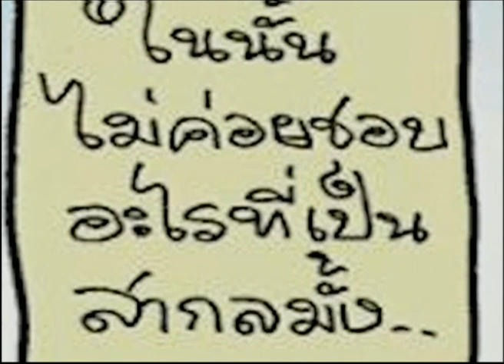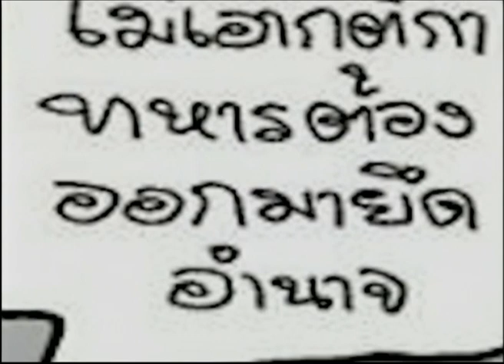11-3-57 ข่าวค่ำDNN คอลัมน์การ์ตูนล้อการเมือง